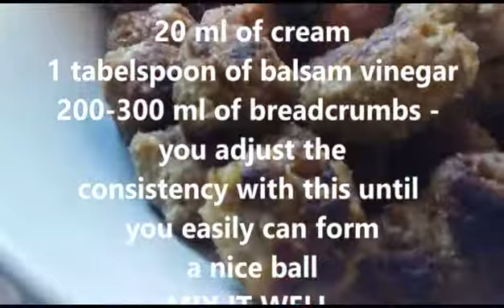THE BEST Real Swedish meatballs (köttbulle) recipe..Much better than Ikea's. Try it today.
This video will show you how to do real Swedish meatballs (köttbullar) with a 70 year old recipe from the father of Maestro Chef Melusa. Forget Ikea's meatballs. This is the RECIPE you need.
Albóndigas suecas reales. Hecho por un sueco. Mejor que el de Ikea. Pruébalo hoy. Receta de 70 años, Este video le mostrará cómo hacer albóndigas suecas reales con una receta de 70 años del padre del Maestro Chef Melusa. Olvídate de las albóndigas de Ikea. Esta es la RECETA que necesitas.